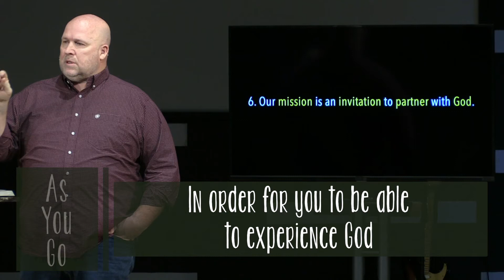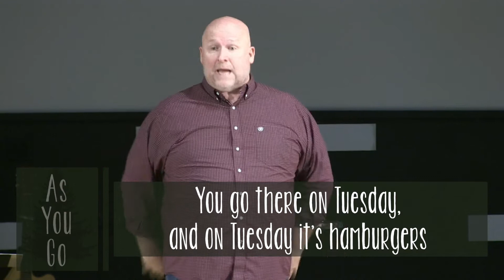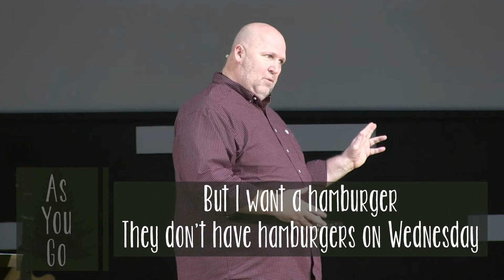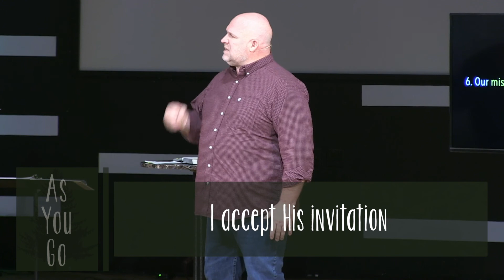Sermon Short 11-20